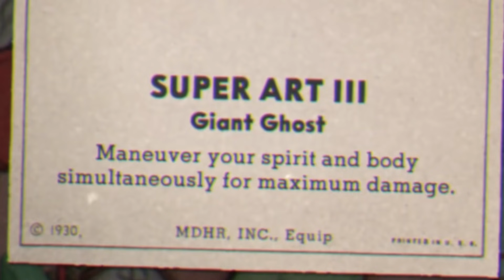How she eat herself tho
Cuphead with @Sauceddie

Awesome edits by Zuka